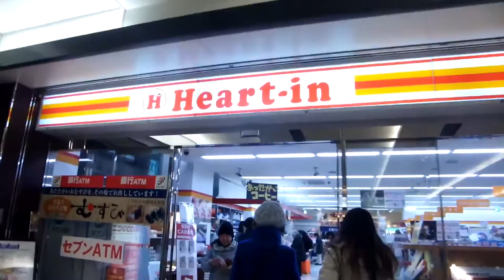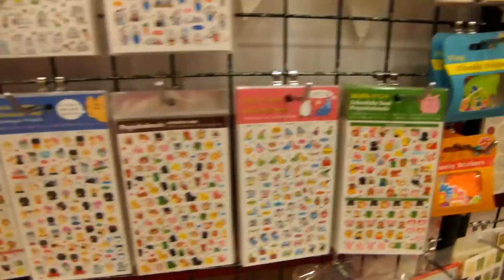Japan Vlog #9: Snow In Shirakawa-go!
Hello!

In today's vlog, I travel from Takayama to Shirakawa-go for the day, before heading to Kanazawa to do some more shopping!

There are only a few more Japan vlogs to go :(
BUT! That means that the haul videos will be coming very soon!!

I hope you enjoyed this video, let me know by giving it a thumbs up or commenting down below!

And, if you stayed till the end, thank you for taking 4 minutes and 37 seconds out of your day to watch my video!